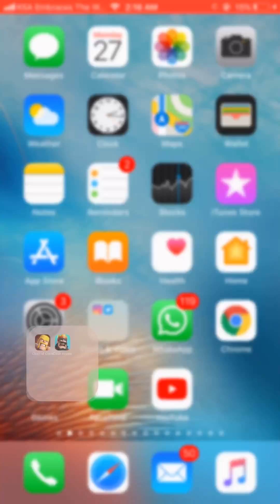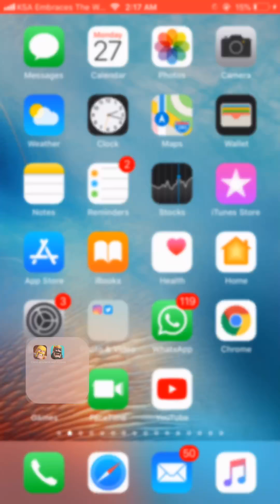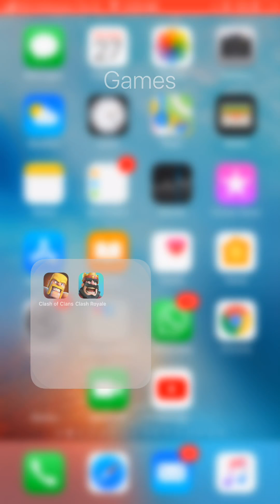كلاش رويال :: مباراة sh5or ::٢٧/٨/٢٠١٨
HNDP1630